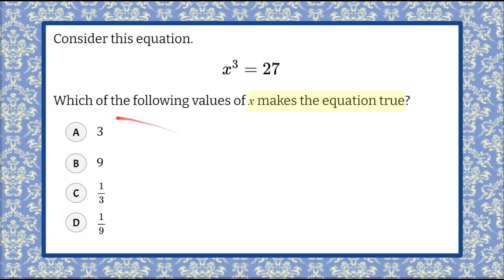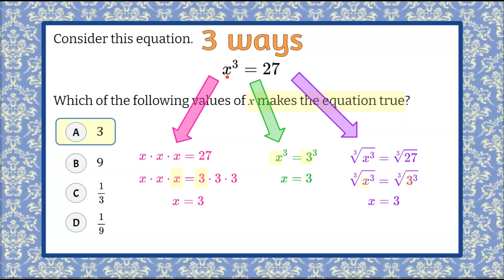Solving an Equation Using Cube Roots | 8.EE.A.2 | Grade 8 Math 💗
In this math video we will be solving an equation using cube roots.  We will be presented with an equation and need to identify the correct solution.  We will solve the equation in three different ways.  We will understand the relationship between the cube of a value and the cube root of a value.  We will understand that a cube root is the factor that when multiplied by itself three times is equal to the value under the radicand.  An exemplar solution is modeled and explained.

00:00 Introduction
00:13 The Question
00:36 Understanding the Problem
00:47 First Method - Solve with Cube Root
01:38 Second Method - Solve with a Cube Root
02:22 Third Method - Solve with a Cube Root
02:55 The Solution

Work with radicals and integer exponents.

8.EE.A.2  Use square root and cube root symbols to represent solutions to equations of the form x² = p and x³ = p, where p is a positive rational number. Evaluate square roots of small perfect squares and cube roots of small perfect cubes. Know that the square root of 2 is irrational.

8.EE.A.2 Determine the cube root of a given number.